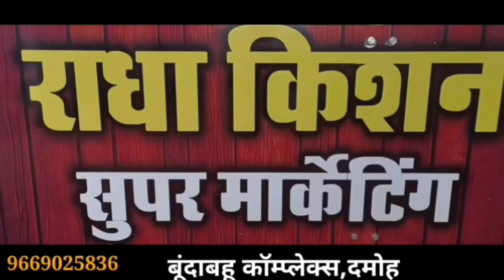damoh जबलपुर नाका चौकी क्षेत्र के अंतर्गत चाकूबाजी की घटना आई सामने, युवक की आंख फोड़ने का प्रयास